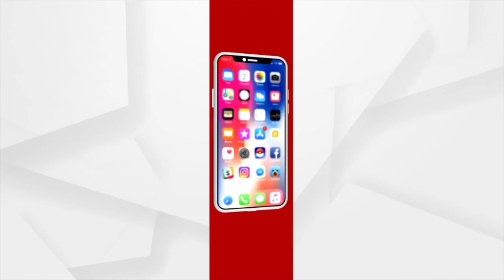ଶେଷରେ ଚୀନର ହାତ ଛାଡି ନିଜ ମତ ବଦଳାଇଲା “ହୁ”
ଶେଷରେ ଚୀନର ହାତ ଛାଡି ନିଜ ମତ ବଦଳାଇଲା “ହୁ” । ଚୀନର ଉହାନ ସହରରୁ କୋରୋନାର ଉତ୍ପତ୍ତି ଲିଙ୍କକୁ ଏଡାଇ ଦିଆ ନଯାଇ ପାରେ ବୋଲି କହିଲେ ବିଶ୍ବ ସ୍ବାସ୍ଥ୍ୟ ସଂଗଠନର ମୁଖ୍ୟ । କୋରୋନାର ମୂଳ ଉତ୍ପତ୍ତି ସ୍ଥଳ ନେଇ ବର୍ତ୍ତମାନ ବି ବୈଜ୍ଞାନିକ ମାନେ ଗବେଷଣା ଚଳାଇଛନ୍ତି।